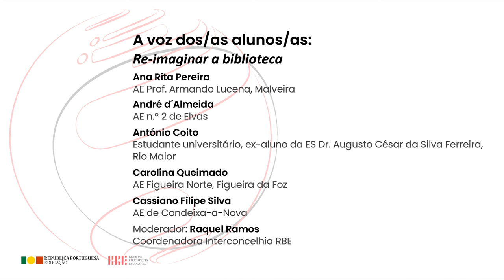Fórum RBE 2023: "Re-imaginar a biblioteca"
Painel com alunos: "Re-imaginar a biblioteca"
Ana Rita Pereira (aluna do 3.º ciclo do AE Professor Armando Lucena, Malveira, Mafra)
André d'Almeida (aluno do 3.º ciclo do AE n.º 2 de Elvas)
António Coito (estudante universitário, ex-aluno da ES Dr. Augusto César da Silva Ferreira, Rio Maior)
Carolina Queimado (aluna do ensino secundário do AE Figueira Norte, Figueira da Foz)
Cassiano Filipe Silva (aluno do 3.º ciclo do AE de Condeixa-a-Nova)
Moderadora: Raquel Ramos (Coordenadora Interconcelhia da Rede de Bibliotecas Escolares)